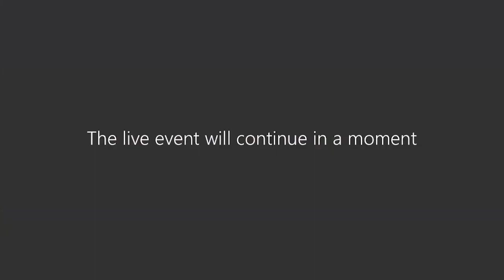‘Australian-style’ politics: what is the government learning from abroad?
The current government has close ties to Australia, with Australian campaign strategists such as Sir Lynton Crosby and Isaac Levido both having led successful election campaigns for the Conservatives in recent years, and the new trade deal between the UK and Australia agreed in principle in June 2021.

British politicians also like to point to Australia as an example of policy models to follow – from an ‘Australian-style’ immigration system to the prospect of an ‘Australian-style’ deal with the European Union.

This event brought together an expert panel to discuss why Australia has so captured the government’s imagination, what the UK is learning from Australia, whether the ‘Australia-style’ label glosses over important differences between the UK and Australia, and also whether there are any Australian policy successes that aren’t yet part of the political debate in the UK.

On the panel were:

James Starkie, Founding Partner at 5654 & Company and former Chief of Staff to Priti Patel
Marc Stears, Director of the Sydney Policy Lab and former Chief Speechwriter to the Labour Party
Laura Tingle, Journalist and Chief Political Correspondent at the Australian Broadcasting Corporation
John McTernan, Senior Fellow at the Institute for Government and former Director of Political Operations for Tony Blair and for Director of Communications for Julia Gillard

The event was chaired by Jill Rutter, Senior Fellow at the Institute for Government.